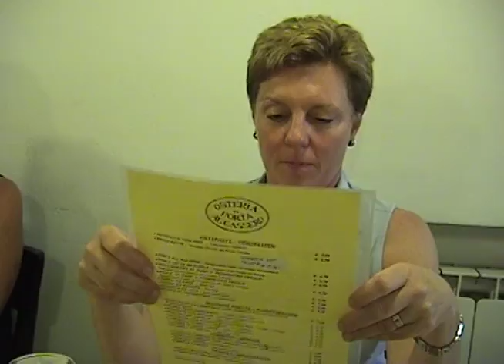2005 Tuscany-The Movie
Our trip to Italy with Sarah's sisters and their husbands